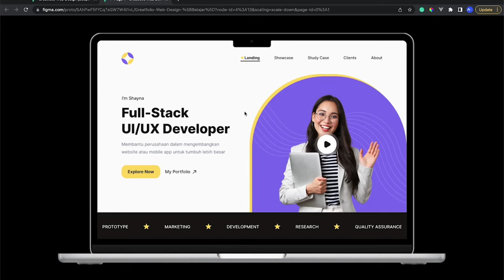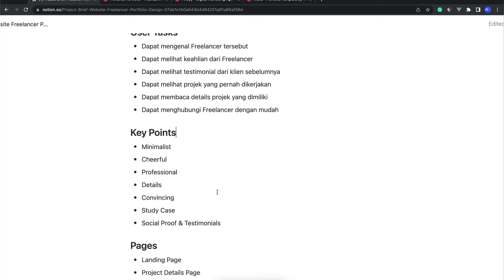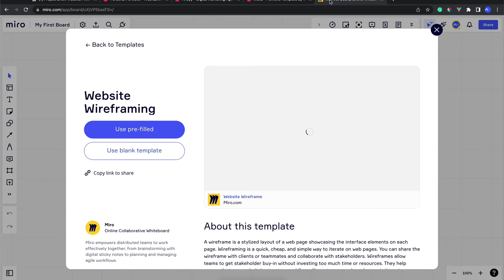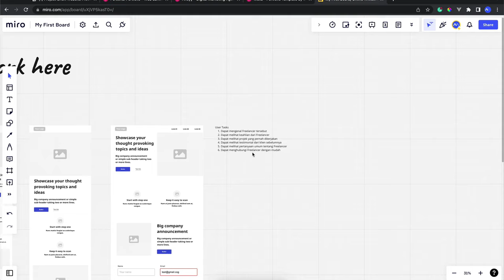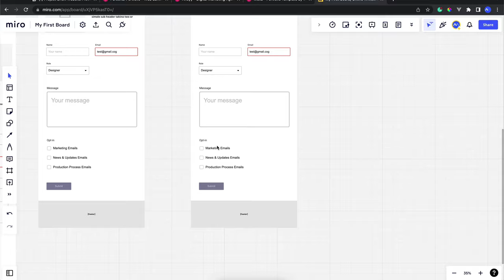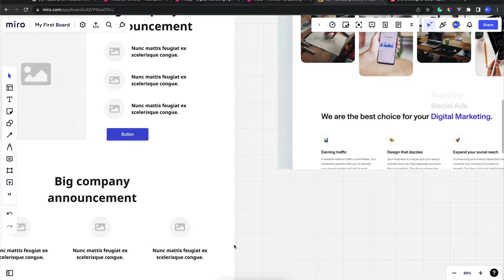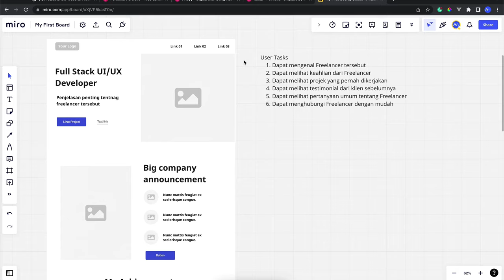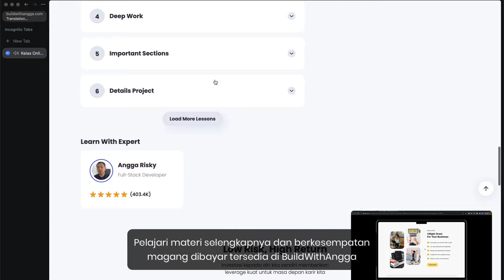Complete UI UX Designer Bikin Web Portfolio dengan Figma Part 1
Hi people with the spirit of learning, pada kali ini kita akan mempelajari bagaimana caranya mendesign website portfolio modern dan menarik sehingga dapat kita gunakan untuk mencari pekerjaan sebagai web developer atau ui ux designer.